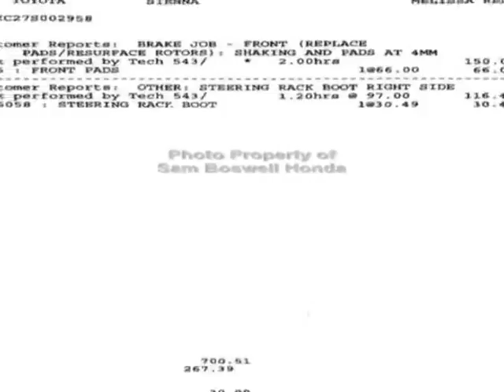2007 Toyota Sienna Van XLE AWD Van - Enterprise, AL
Sam Boswell Honda, Enterprise, AL - AWD NAVIGATION GPS DVD MP3 BLUETOOTH REAR CAMERA HEATED SEATS 3RD ROW